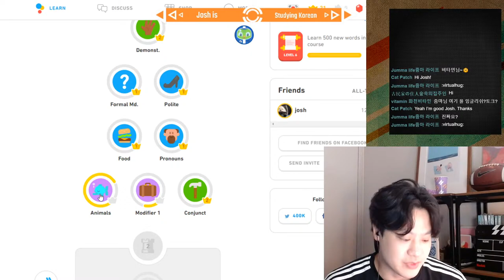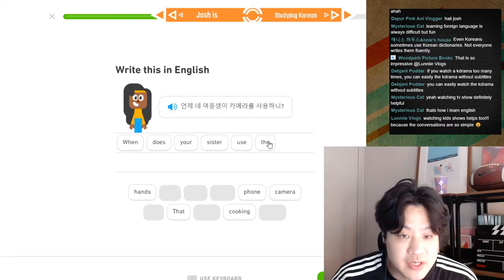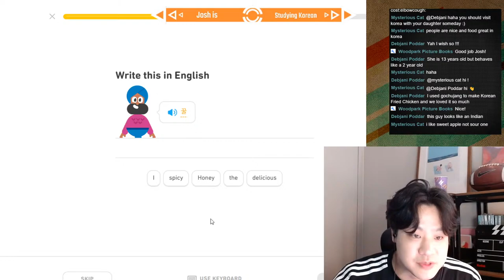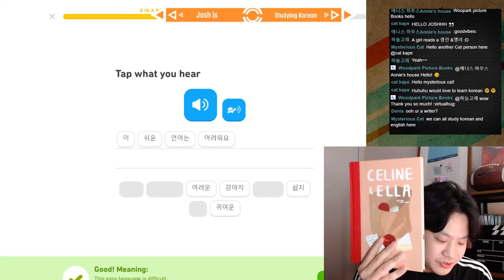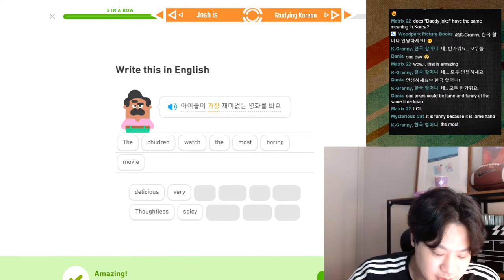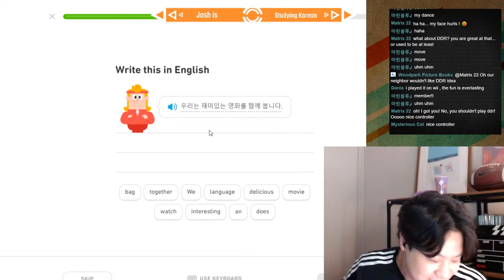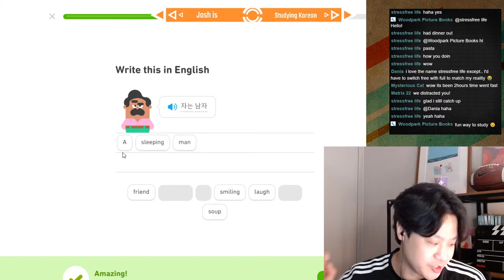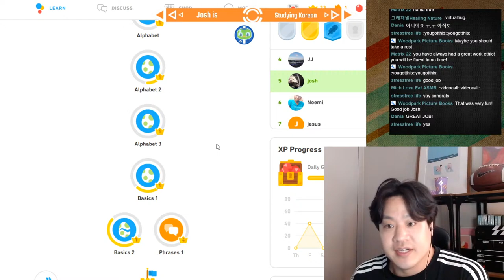Korean Study and Chat Live! Hahahaha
Studying Korean and chatting with you on a Wednesday night!